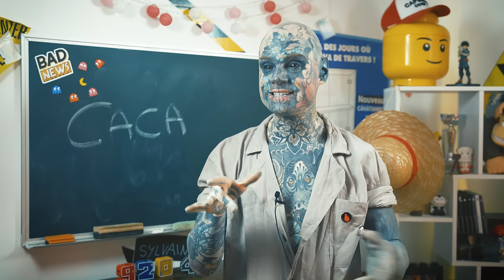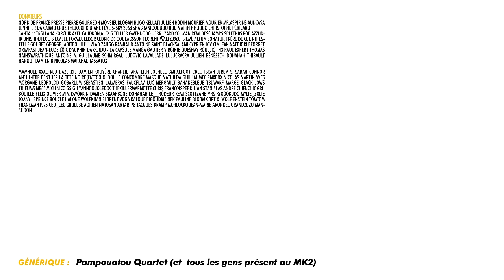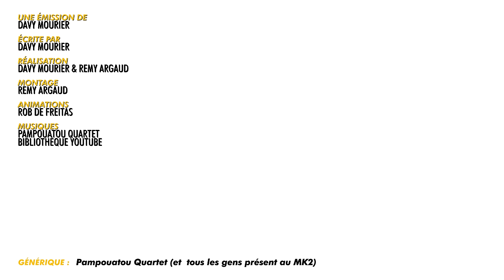DES BOUTONS DANS LE MOUFLONS ! BADNEWS #295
RENCONTRES / DEDICACES
PARIS - PARIS MANGA - 5/6 octobre
ANNECY - Librairie 9eme quai -  12 octobre
GRENOBLE - PHOENIX CAFE - 19 octobre

SAINT MALO - 25/26/27 octobre
TOKYO Institut français du Japon - 9 novembre
ANGOULEME - fin janvier